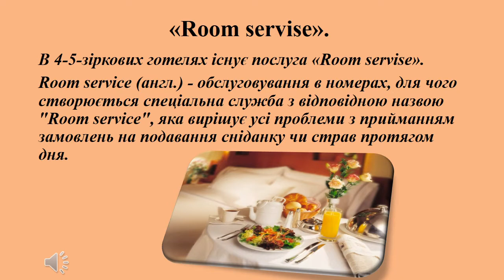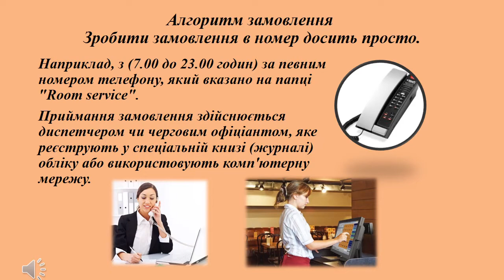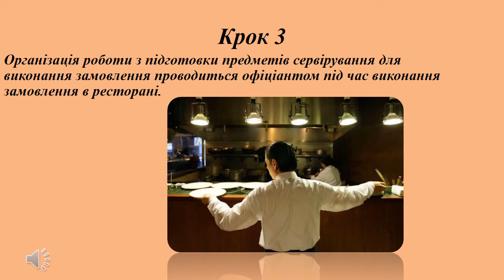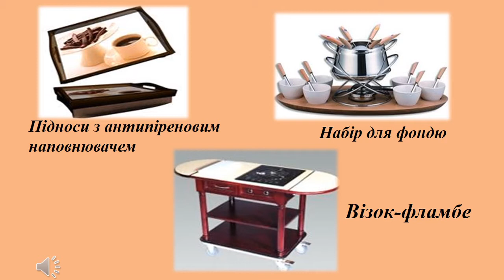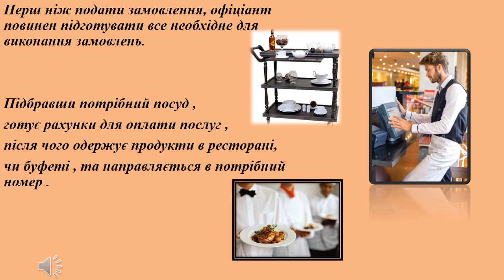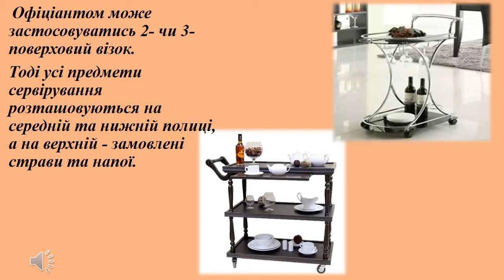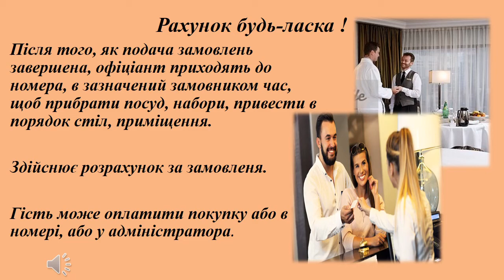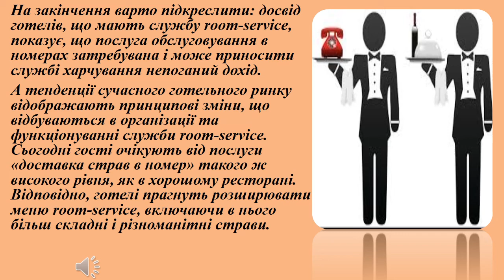Організація обслуговування у номерах готелю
Марія Ванджура, майстер в/н.
Професійно-технічне училище №8 м.Чернівці